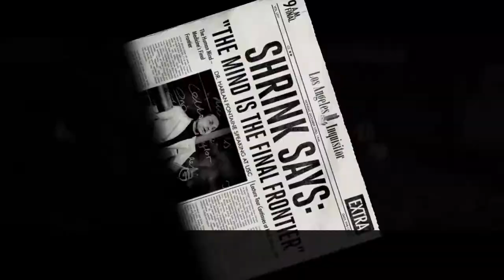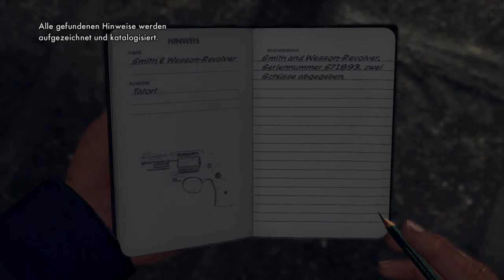Let's Play L.A.Noire #02 [Deutsch] [Full-HD] - Smith end Wesson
►Alle Folgen,wie und wann was kommt steht auf dem Upload Plan auf meinen Kanal auf der rechten Seite.PS:ist verlinkt. シ

►Alle Games die ich Let's Playe sind Käuflich und rechtmäßig erworben oder sie sind Free-To-Play .シ

►Kommentar: Ihr könnt mich jeder Zeit auf YouTube Kommentare hinterlassen oder aber auch Nachrichten,ich schau regelmäßig nach und Beantworte auch auf alles so lange es Sachlich bleibt. シ

►Ihr möchtet euch das Spiel gerne Kaufen? Weil euch es gefallen hat,könnt ihr es hier unter diesen Folgenden link tuhen. Da findet ihr fast alle Games die euch Interessieren. シ

►Kommentator: Von mir selbst. シ